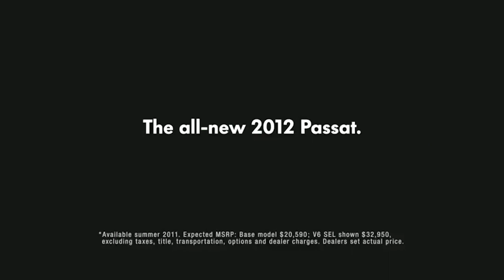VOLKSWAGEN: The Force (Super Bowl)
This is the most shared Super Bowl ad of all time. A junior Darth Vader discovers his powers. This ad also belongs to our Greatest Automotive Ads of All Time playlist.

We have an article on our website that goes into the product category, exploring the best ads that have come from each different type of creative brief that is typically written for car brands.